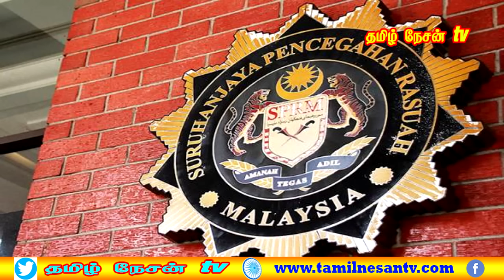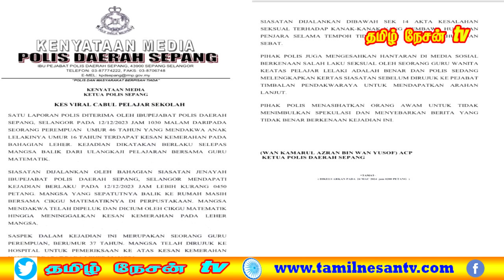MALAYSIA TAMIL NEWS 26.03.2024 Zamri vinoth- மீது நடவடிக்கை நாடாளுமன்ற உறுப்பினர்கள் கொந்தளிப்பு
1.Rosmah-வின் மனுவை நீதிமன்றம் நிராகரித்தது
2. 17 வயது மாணவனுடன் ஆசிரியர் கள்ளக் காதல்
3.காலுறை விவகாரம் - பெரிதாக்க வேண்டாம்